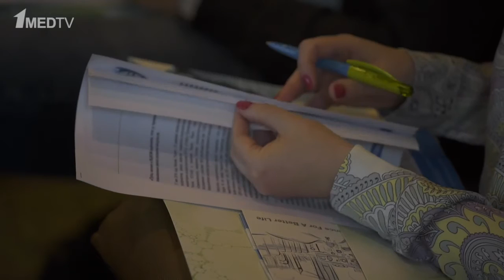Риск развития инсульта. Отчёт исследования ВЦИОМ.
17 мая состоялось пресс-мероприятие, посвященное презентации результатов исследования ВЦИОМ «Осведомлённость населения России относительно рисков развития инсультов». Что россияне думают об инсульте? Считают ли они это заболевание угрозой? Кто и почему относится к группе риска? Что нужно делать, чтобы избежать инсульта?

Также в рамках мероприятия был представлен первый в России костюм, моделирующий последствия инсульта.